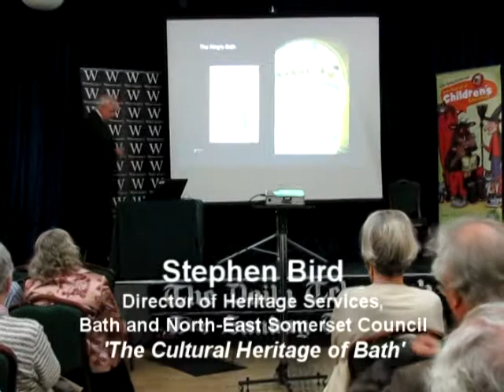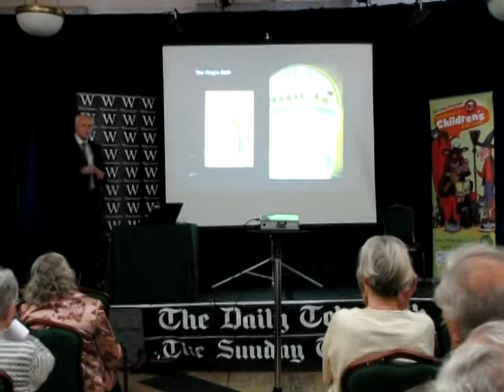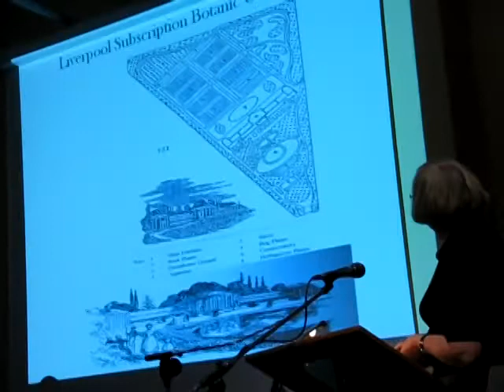Mechanics Institutes Worldwide Conference 09 - part 1 of 2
The Second Mechanics Institutes Worldwide International Conference, held at the BRLSI from September 24th - 28th 2009. Part 1 of 2.